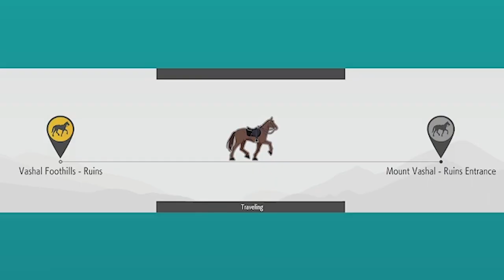HE'S HERE?! | Street Fighter 6 World Tour - Part 9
I FINALLY get to meet the big boss of this game lol. Not gonna lie, he seems so interesting to figure out...
Game Capture Card: Elgato HD60